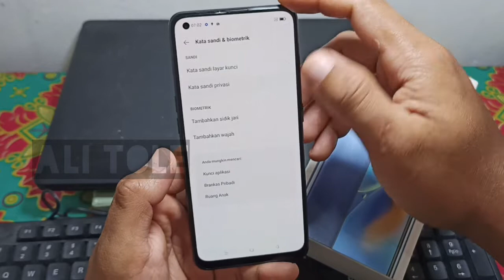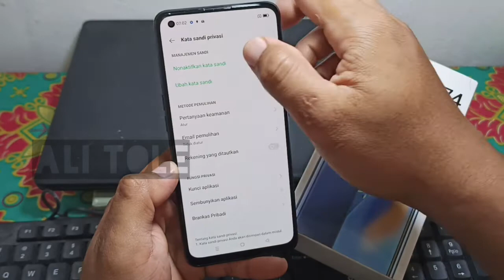Cara menghapus sandi privasi Oppo a74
Apakah anda seorang yang baru pertama kali akan menghilangkan kata sandi privasi Oppo a74? Bila memang iya gak ada salahnya simak video tutorial cara menghapus sandi privasi Oppo a74 ini.